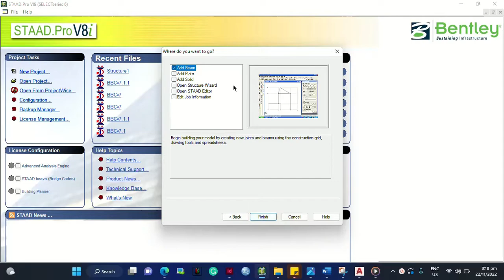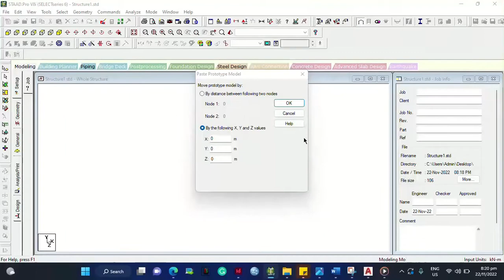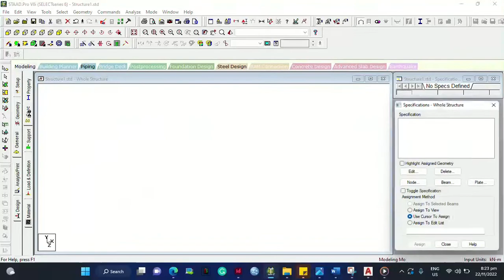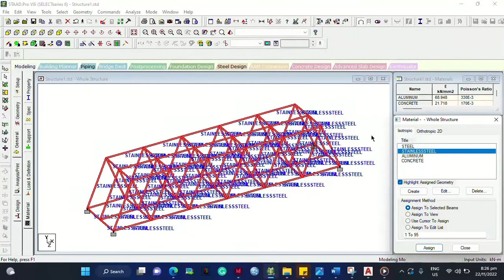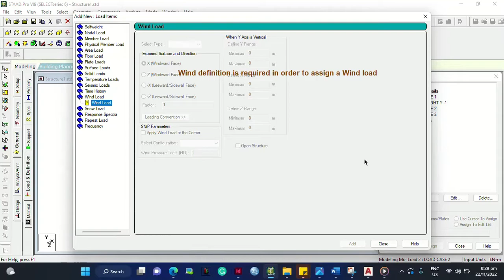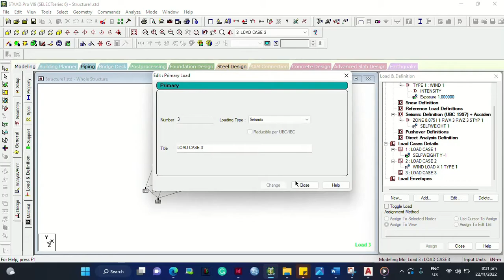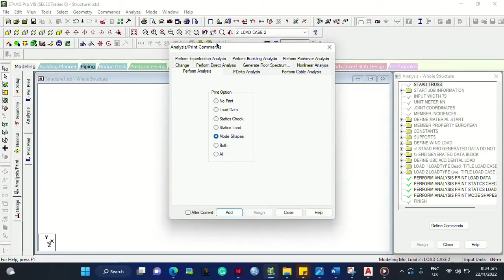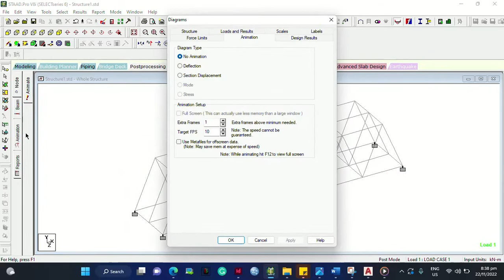HOW TO MAKE A SIMPLE TRUSS BRIDGE IN STAAD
The viewers were taught how to create a simple Warren truss bridge and perform analysis using Staad Pro V8i.